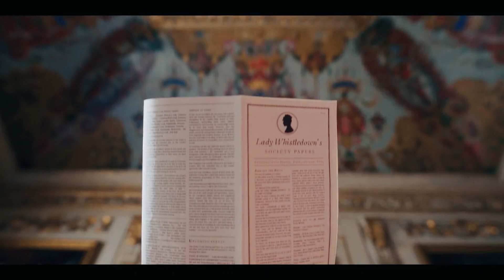How old is Daphne in Bridgerton ?